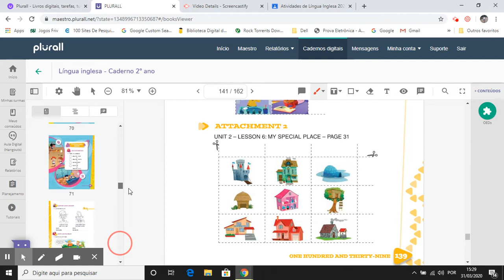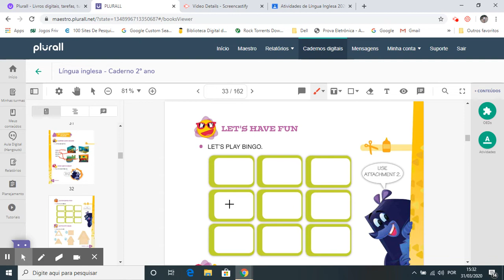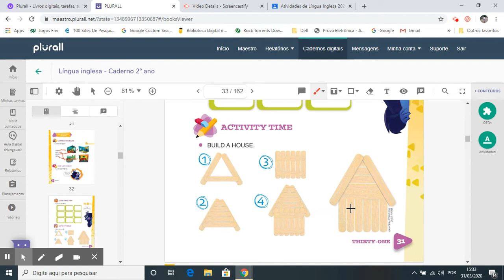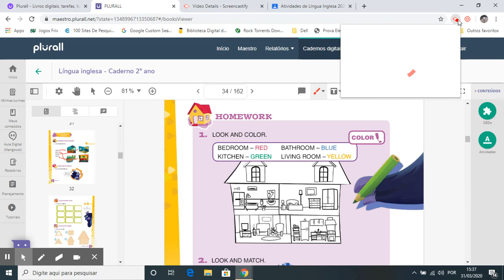Book, pg. 31 e 32